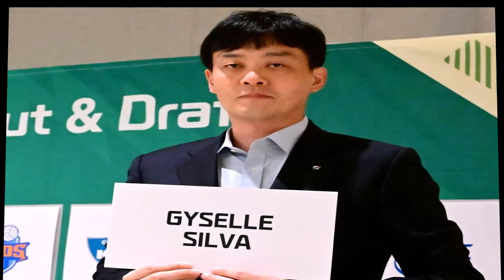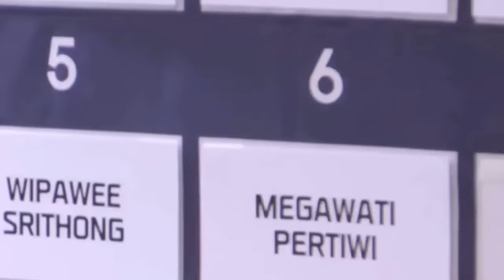𝗞𝗔𝗕𝗔𝗥 𝗠𝗘𝗡𝗚𝗘𝗝𝗨𝗧𝗞𝗔𝗡! 𝗘𝗞𝗦 𝗣𝗨𝗡𝗚𝗚𝗔𝗪𝗔 𝗛𝗜 𝗣𝗔𝗦𝗦 𝗝𝗔𝗗𝗜 𝗧𝗔𝗡𝗗𝗘𝗠 𝗠𝗘𝗚𝗔𝗪𝗔𝗧𝗜📢 FANS MENYAYANGKAN KEPUTUSAN KO HEE JIN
𝐓𝐄𝐑𝐍𝐘𝐀𝐓𝐀 𝐈𝐍𝐈 𝐀𝐋𝐀𝐒𝐀𝐍 𝐄𝐊𝐒 𝐏𝐔𝐍𝐆𝐆𝐀𝐖𝐀 𝐇𝐈 𝐏𝐀𝐒𝐒 𝐉𝐀𝐃𝐈 𝐓𝐀𝐍𝐃𝐄𝐌 𝐌𝐄𝐆𝐀𝐖𝐀𝐓𝐈. Copyright Disclaimer : - Under section 107 of the Copyright Act of 1976 - Every Video, Audio, Footage, Image etc in this content under terms of Fair Use, Permitted by Copyright Statute. - Every Content in this Channel for purpose such as Education, News Report, interpretation etc.